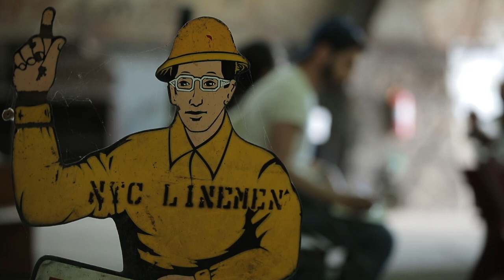Falk School of Sustainability: Course Highlight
From coal mines to kayaks, find out how a course offered at Chatham’s Falk School of Sustainability & Environment takes students out of the classroom and into the world.